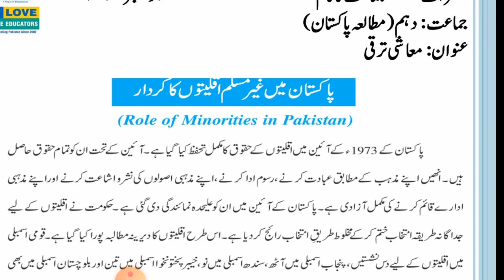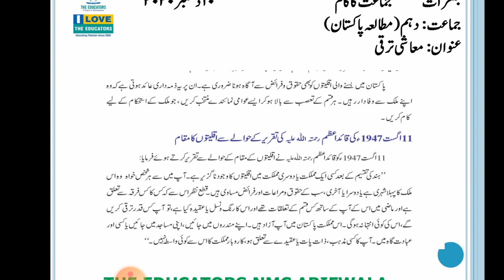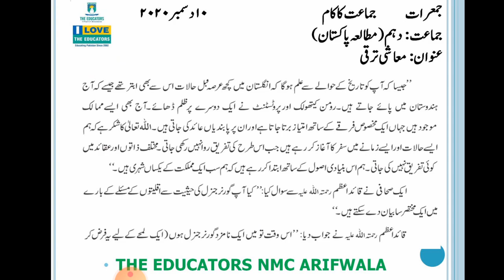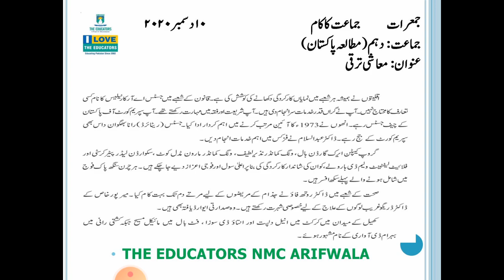Class X Pak Study Ch#3 Video#3 10 Dec 2020